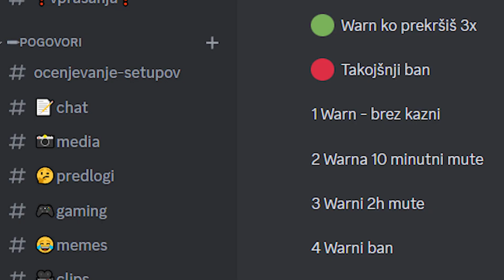POMEMBNO OBVESTILO!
Računalnik:
Procesor: Ryzen 5 3600
Grafična kartica: Asus GTX 1660 6GB
RAM: 16GB G.Skill Aegis ( 2x8GB )
Napajalnik: Be-Quiet System Power 9 600W
SSD disk: Samsung SSD EVO 1TB
Matična plošča: B450 Aorus Elite
Ohišje: Inter-tech gaming ohišje CXC2
Monitor: AOC 24G2U5
Kamera: Logitech C920
Miška: Glorious Model O Wireless
Mikrofon: Tracer Studio Pro
Podloga za miško: UVI Inferno x Wortex
Ringlight: CELLULARLINE Selfie ring stojalo
Slušalke: HyperX Cloud 2 Wireless
Tipkovnica: Redragon Draconic K530
⚡URNIK STREAMOV⚡:
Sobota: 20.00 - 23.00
VŠEČKAJTE VSEBINO IN SE NAROČITE ;)
HVALA VAM ZA PODPORO!